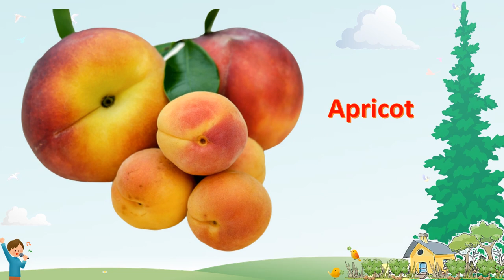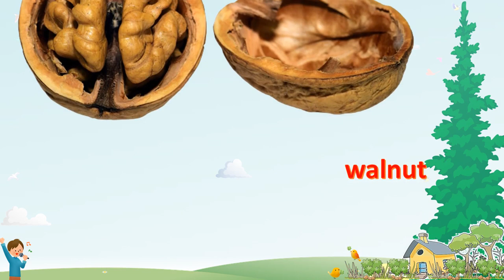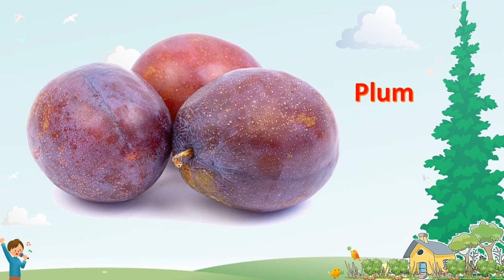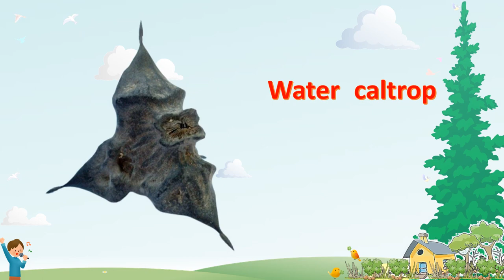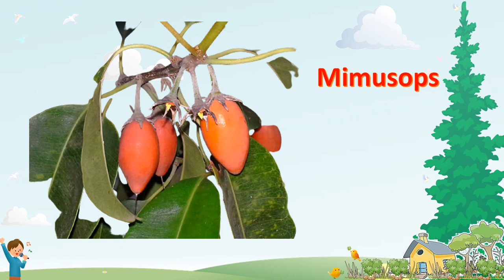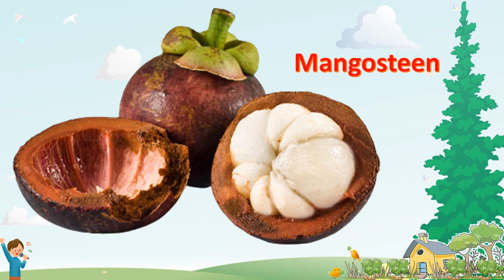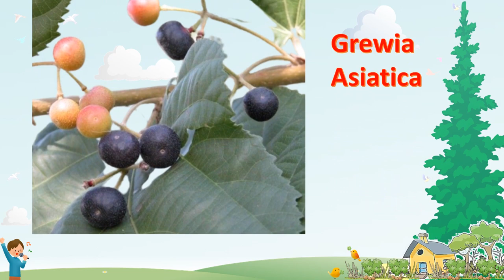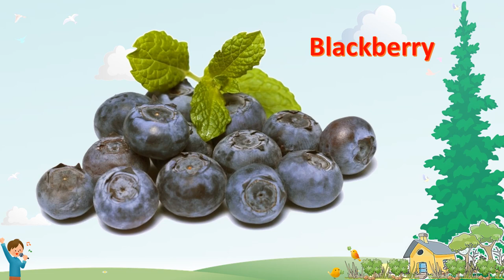fruit name in English 100 vocabulary fruitsnameinenglish fruit #100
Fruits: Apple, Banana, Orange, Pine Apple, Mango, Coconut, Papaya, Guava, Lemon, Wood Apple, Apricot, Almond, Avocado, Barberry, Black Currant, Blackberry, Breadfruit, Blackberry, Cashew, Cherry, Custard Apple, Date fruit, Dragon fruit, Fig Fruit, Gooseberry, GrapeFruit, Grapes, Jackfruit,  kumbquat, Lychee, Makadamia Nut, Mulberry, walnut, Olive Fruit, Peach, pear, Pistachio, plum, Pomegranate, Pomelo, Raisins, Sapota, Starfruit, Sweet Lime, Tamarind, Water caltrop, Acaiberry, Muskmelon, Prickly Pear, jujube, Strawberry, Cashew Apple, Quince, Passion Fruit, Palm Fruit, Malay Apple, Persimmon, Rasberry, Red Banana, Soursop Fruit, Sugercane, Kiwi Fruit, Loquat Fruit, Malta Fruit, Mimusops, Elderberry, Monk Fruit, Mokay Fruit, Cloudberry, Cranberry, Damson, Feijoa, Gojiberry, Honeyberry, Huckleberry, Jabuticaba, Kiwano, Mangosteen, Miracle Fruit, Nance, Pineberry, Salak, Satsuma, Star Apple,  Surinam Cherry,  Tamarillo, Ugli Fruit, Palmayra fruit, Sweet Patato, Kadamba fruit, Jicama Fruit, Grewia Asiatica,  Pithecellobium Dulce,  Monkey fruit, Mandarin, Limonia Acidissima, Black Nightshade, Longan, Rambutan, Watermelon.